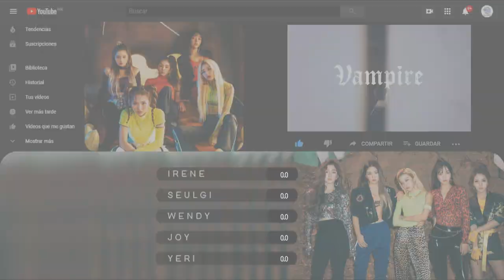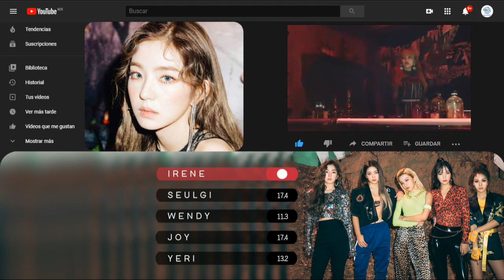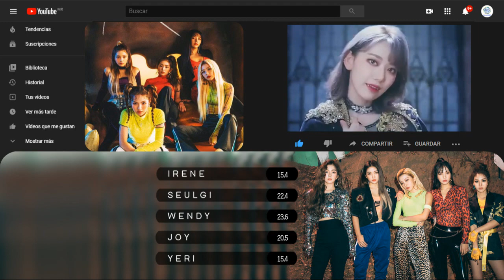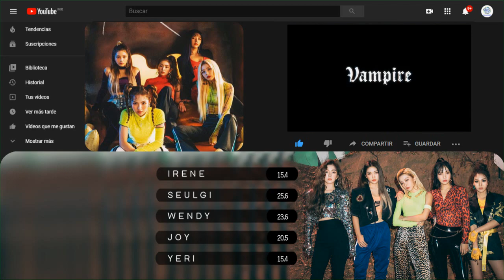How would RED VELVET sing ''VAMPIRE'' by IZ*ONE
Don’t re-upload